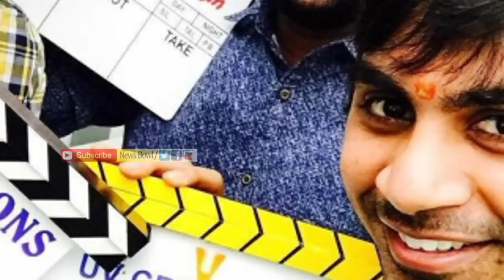OMG! How Prabhas choose Sujeeth as director in Saaho | అందుకే సుజిత్‌కు ప్రభాస్‌ అవకాశమిచ్చాడు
How Prabhas choose Sujeeth as director in his upcoming Sahoo? Rashmika mandanna, Sujeeth, Bahubali Prabhas acts as police in Saaho,Prabhas,Sujit,Rashmika mandanna,Sujeeth,Saaho,Saaho First Look,saaho logo,Darling as police, Darling Prabhas,Bahubali 2,Bahubali,Tollywood,upconing Tollywood movies,Prabhas up coming movie, అందుకే సుజిత్‌కు ప్ర‌భాష్ అవ‌కాశ‌మిచ్చాడు ప్ర‌భాస్ అభిమానుల‌కు తెలియ‌ని కొత్త కోణం, News Bowl